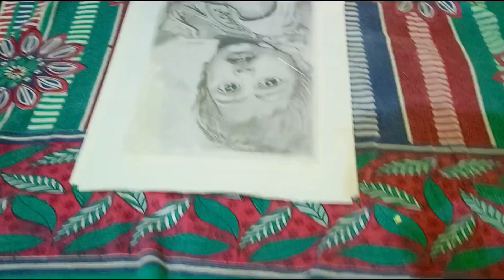first day of college Bundelkhand University Jhansi